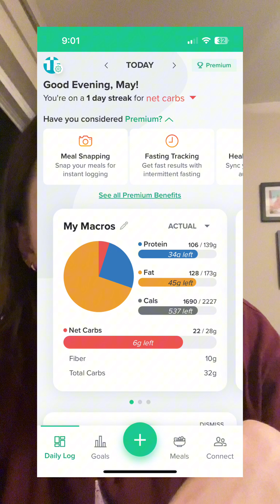keto day 1/60 vlog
come along with me on a day in my life on my first day of being keto